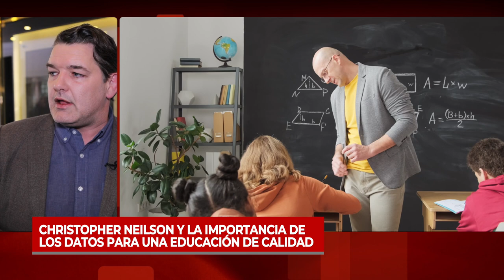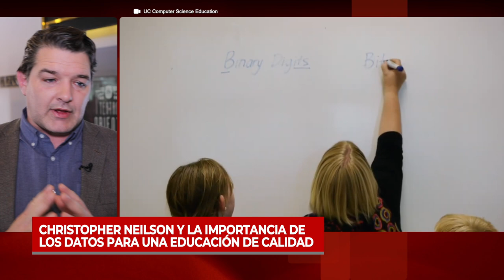Christopher Neilson y la importancia de los datos para una educación de calidad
Doctor en Economía de la Universidad de Yale, fue expositor en el Congreso Futuro 2023. En esta segunda parte de la entrevista, entregó sus opiniones respecto de cuál es a su juicio una experiencia valiosa en el manejo adecuado de datos para mejorar el acceso a los datos, pero también la importancia de los docentes en la generación de datos e información.

Más detalles en la nota publicada por el Programa Asia Pacífico de la BCN